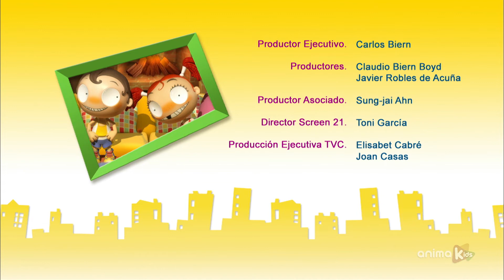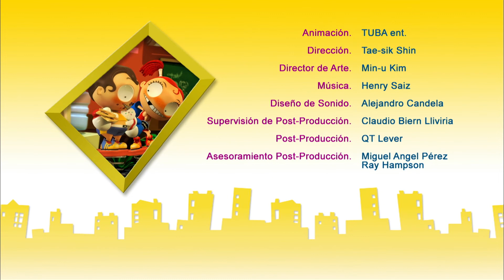Angus & Cheryl - 27 - Diy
Cheryl will gerade einen Klempner anrufen, weil sie ein Leck hat, als Angus wie Mr. Super Handyman auf der Bühne erscheint. Er ist ziemlich bereit, einen Pfuschjob zu machen, wenn ein Leck auftritt, aber am Ende setzt er seine Speiche in die Arbeit ein.